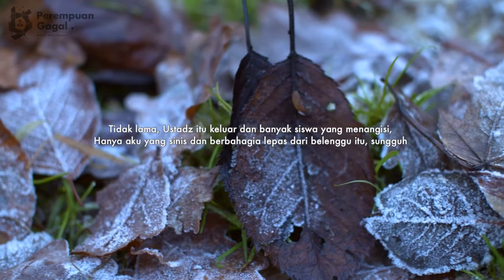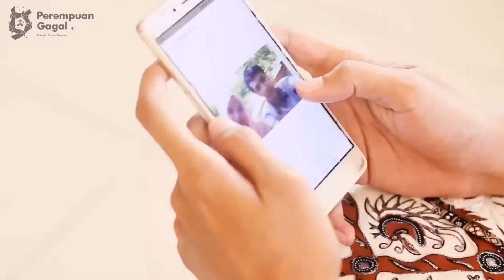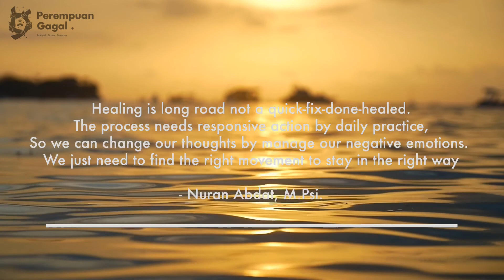Dilecehkan Guru Agama Saat Pengajian | Relung Gagal 1 Part 2/7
Relung Gagal - Kekerasan Seksual

Cerita Kedua

"Aku ngalamin pelecehan seksual kelas 5/6 SD, di TPQ, pelaku: USTADZ, memasukkan tangannya ke underwear, meraba2 vagina ~~selama mengaji di depan kelas (ada 3-4 murid duduk berjejer & berhadapan dgn ustadz untuk murojaah) ~~
Aku bisa pakai celana 2-3 lapis dulu, berpikir itu akan menyusahkan. Tapi "itu tidak menghalangi saya", kata begundal itu! Bahkan ibuku selalu menegur, pikirnya aku bisa segera pergi main sepulang mengaji. Padahal aku berusaha melindungi diri. Singkat cerita Ustadz itu tidak lama keluar, saat perpisahan semua siswa menangis, CUMA AKU YANG SINIS dan berbahagia lepas dari belenggu itu, sungguh.

Entah berapa orang temanku yg menjadi korban, yang jelas aku simpan rapat2 cerita ini bahkan sampai usiaku 30th ini orangtuaku belum tahu cerita ini."

Relung Gagal adalah sebuah ruang interaktif online (melalui Zoom) yang ditujukan agar perempuan menceritakan pengalaman kegagalannya, belajar dari satu sama lain dan menciptakan ruang support.

Relung Gagal dijalankan dengan semangat Perempuan Gagal untuk membicarakan kegagalan secara terbuka dan dengan tujuan normalisasi kegagalan (normalizing failure). Seperti relung hati, semoga Relung Gagal dapat memberikan pengalaman yang membekas bagi peserta yang terpilih.

PerempuanGagal adalah sebuah platform di mana perempuan dapat saling menguatkan satu sama lain melalui cerita dan pengalaman kegagalannya. Melalui cerita tersebut kita dapat mengambil pembelajaran dan membantu sesama perempuan yang sedang mengalami kegagalan serupa.